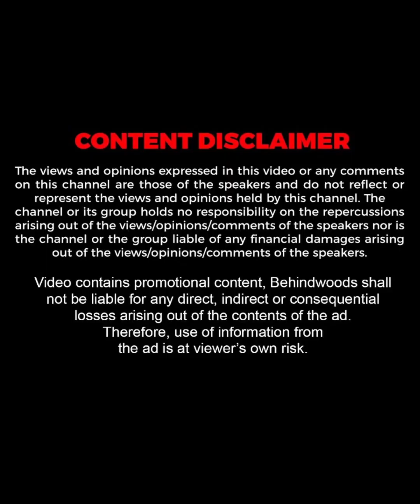Sona Chandri-യെ പോലീസ് പിടിച്ചപ്പോൾ "അയ്യോ സർ എനിക്ക് റേഷൻ കാർഡ് ഇല്ല 🤣" |Exclusive Interview